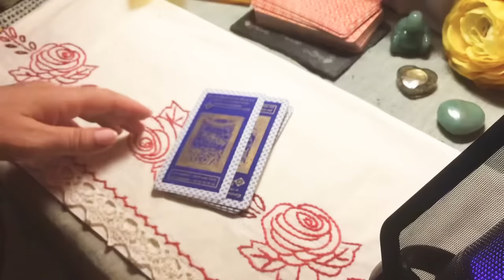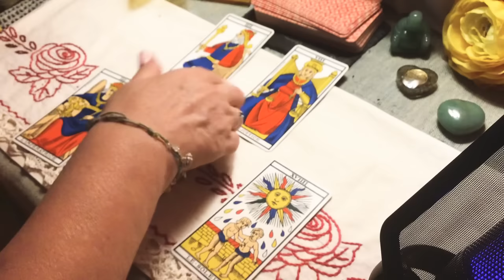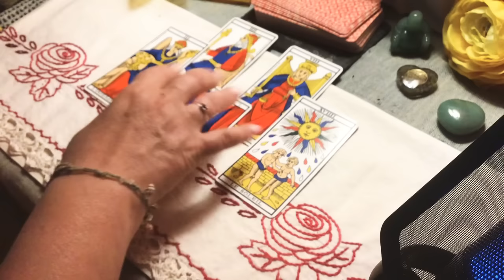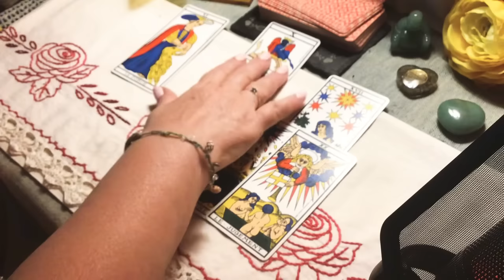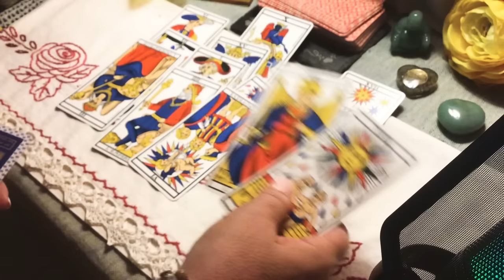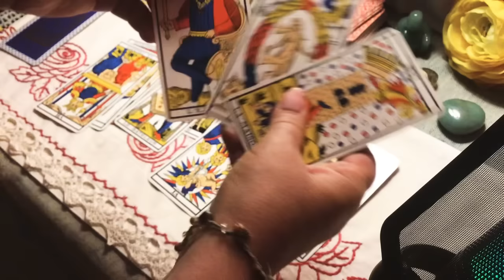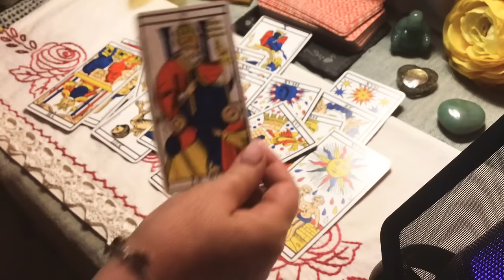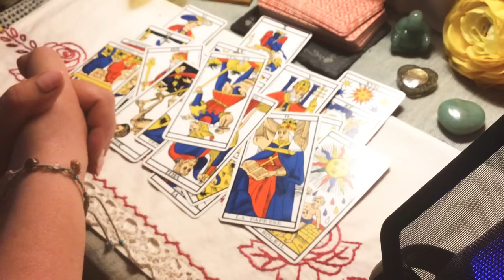Le Point - MICRON Initiative Politique Ampleur 🤭voyance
Quelles sont ces Initiatives..?

Pour une guidance privée ou une thérapie sophrologie analyse relaxation ou bilan/soin (tel)
faire la demande par email à :